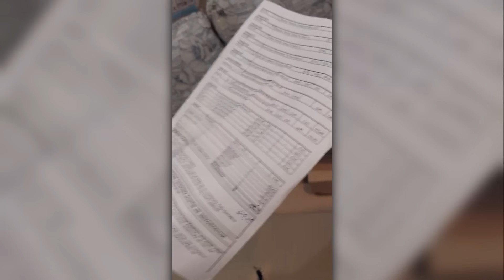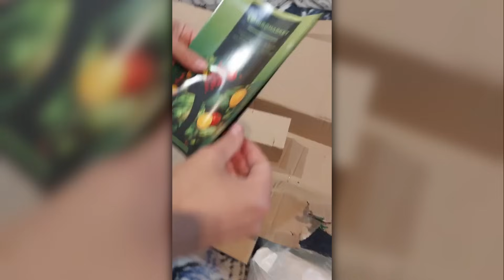ВІДЕОВІДГУК АГРОМАРКЕТ (ОТЗЫВ) | Чудові саджанці актинідії | Agro-Market.ua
Ми дбаємо про кожного клієнта, саме тому підходимо до кожного замовлення персонально. Ваші теплі відгуки це найкраща винагорода для нас 🥰

Чесні відгуки від наших покупців. Дивіться відео та переходьте на наш сайт. В нашому каталозі ви знайдете лише найкращі саджанці плодових, квітучих та декоративних рослин, а кешбек зробить покупки ще вигіднішими. Агромаркет — знаємо чого ви хочете!